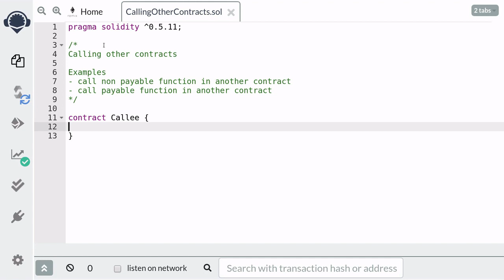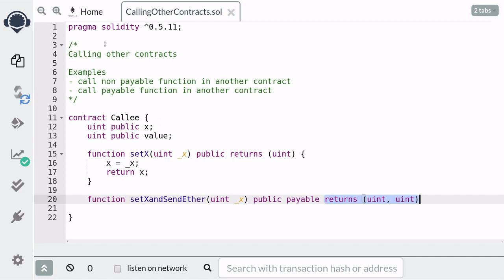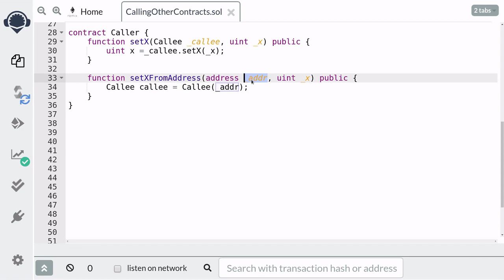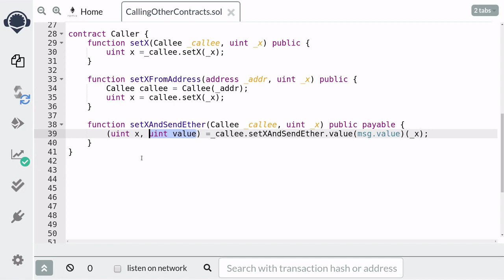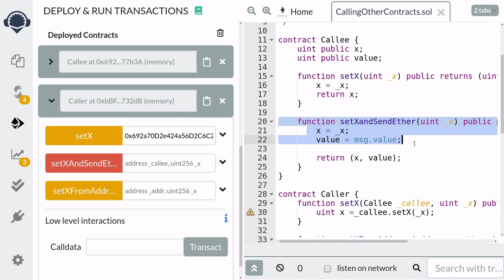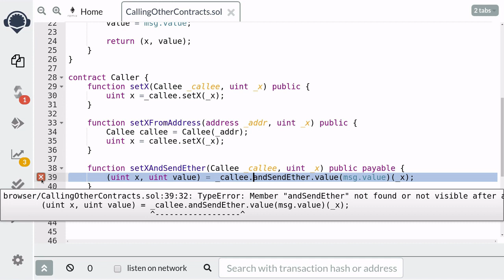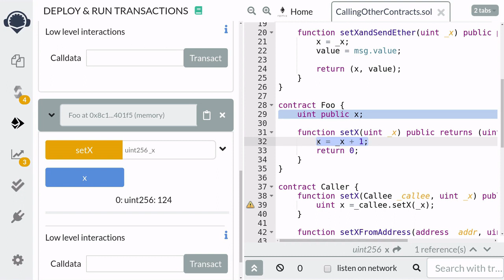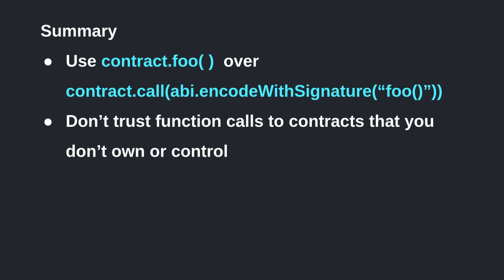Learn Solidity (0.5) - Calling Other Contracts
You can call other contracts by using the low-level function "call". However there is a much simpler and safer way to call functions in other contracts. So in this video, I am going to show you how to call other contracts without using the low level "cal"l function.